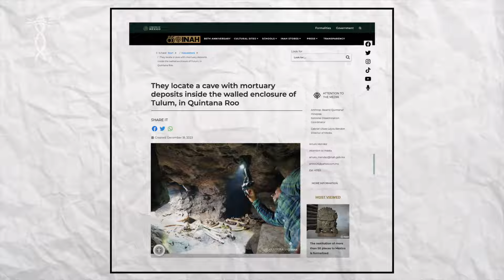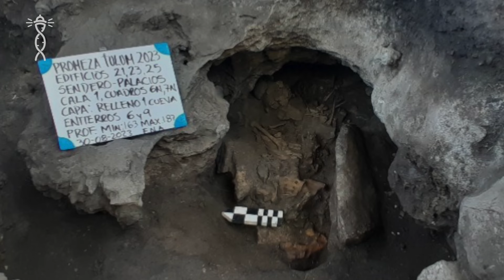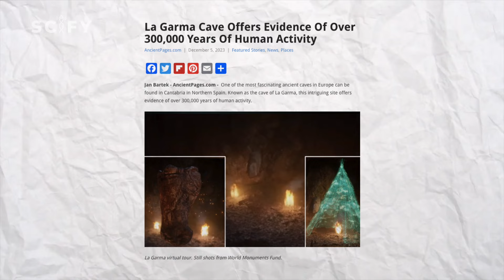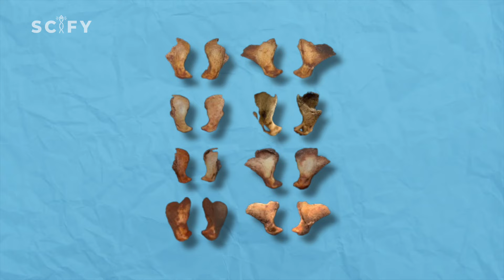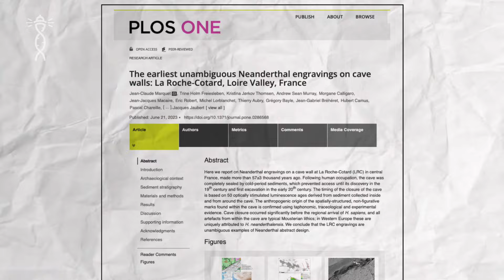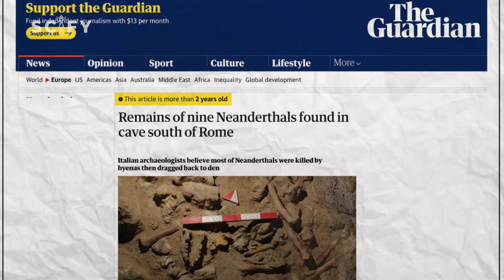SHOCKING! Scientists Discover Something That SHOULDN'T EXIST Inside Cave Sealed for Thousand Years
Scientists and archaeologists have unearthed an ancient cave, hidden and sealed for over a thousand years. The team, composed of researchers from the National Institute of Anthropology and History in Mexico, embarked on a quest to breach the cave's confines, driven by a thirst for knowledge and the allure of the unknown. What they found inside, however, was beyond their wildest imaginations, stirring not only sheer astonishment but also a chilling sense of fear, as they stumbled upon secrets perhaps meant to remain hidden.